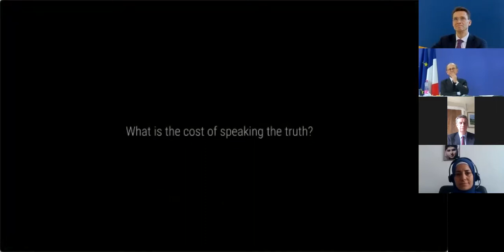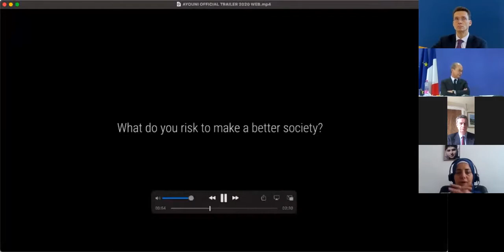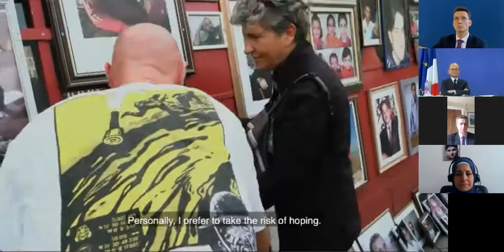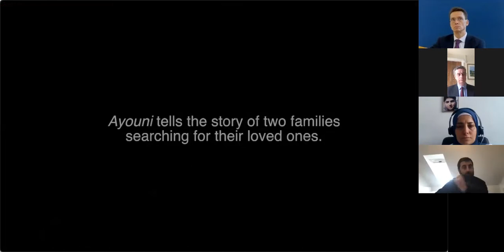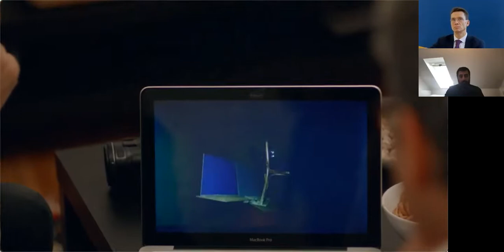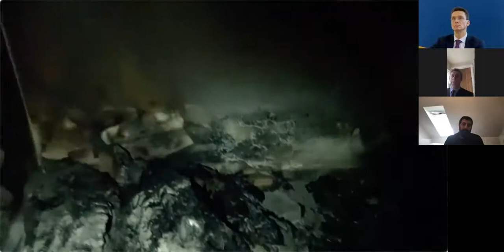Searching for Syria's Missing Loved Ones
Side event to the European Union’s Brussels V Conference on Syria on arbitrary detainees and the forcibly disappeared. On International Day for the Right to the Truth Concerning Gross Human Rights Violations and for the Dignity of Victims, join Jonathan Hargreaves, the UK Special Representative for Syria, Ambassador Robert Rohde, the German Special Representative for Syria, and Ambassador François Sénémaud, Personal Representative of the French President and Ambassador for Syria, in conversation with family members of political prisoners taken by the Syrian Regime and Daesh: Noura Ghazi, Nivin Almousa and Amer Matar.